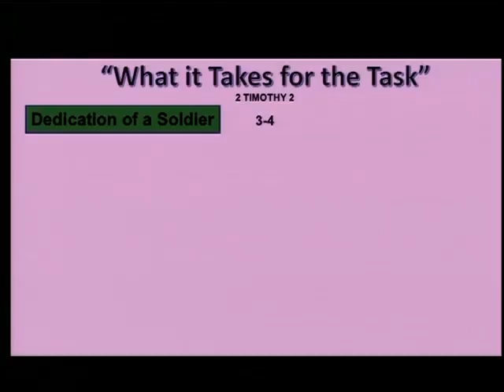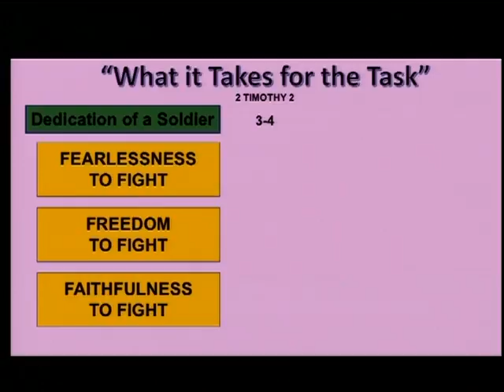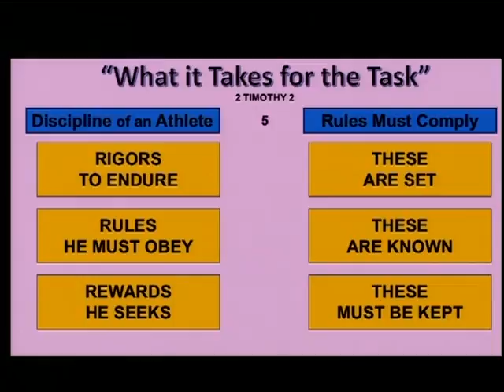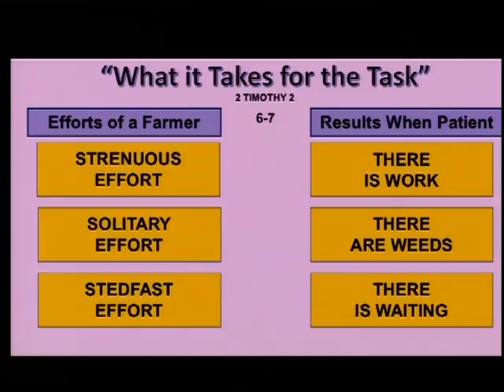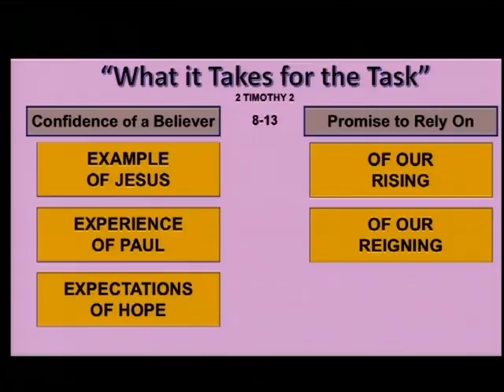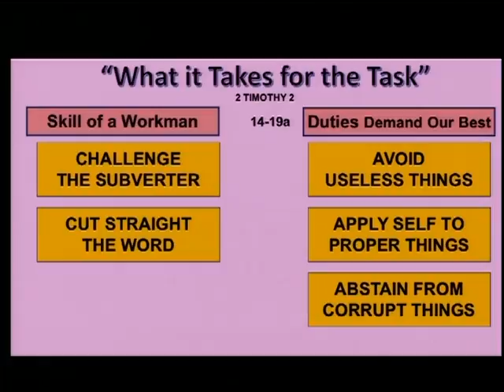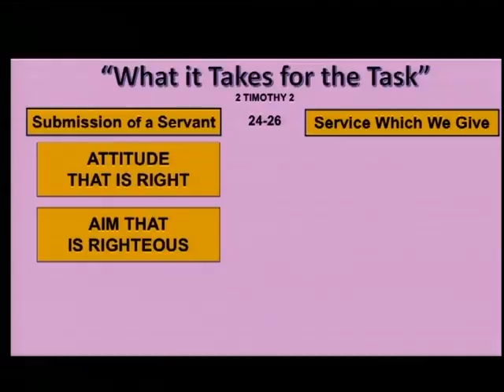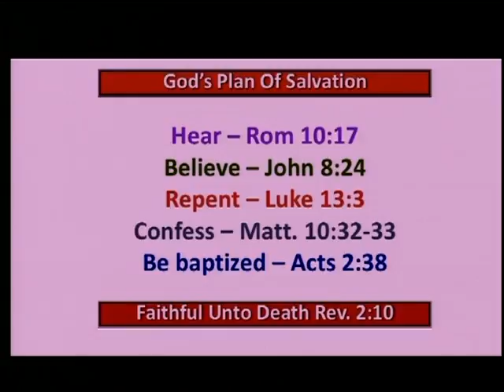7 23 2017 PM What it Takes 2Tim 2 Ron Gilbert